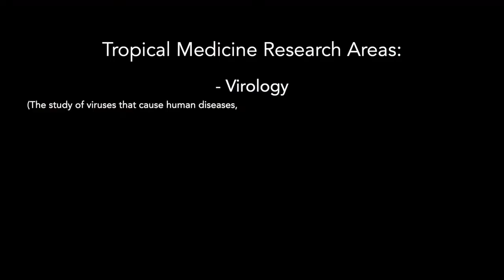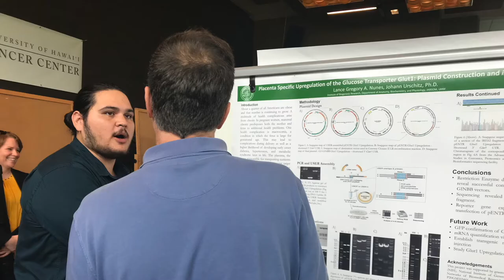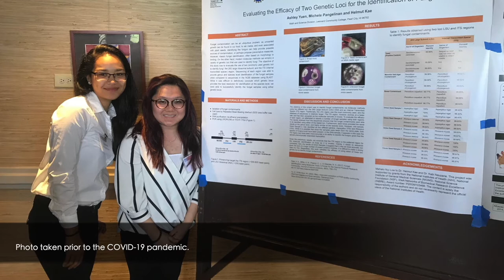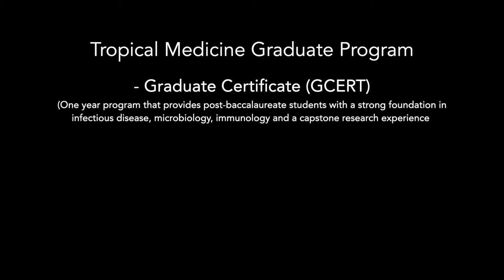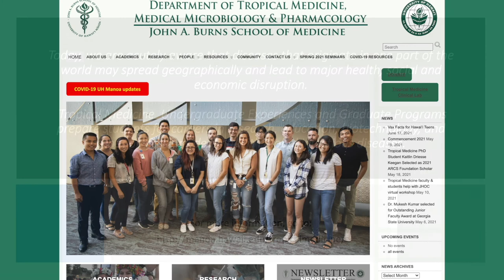Tropical Medicine Training Programs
This video describes undergraduate research training opportunities and graduate education in the Department of Tropical Medicine, Medical Microbiology, and Pharmacology, John A Burns School of Medicine.

Video editing credits: Deborah Manog Dimaya, Office of Media, Communications, and Government Affairs